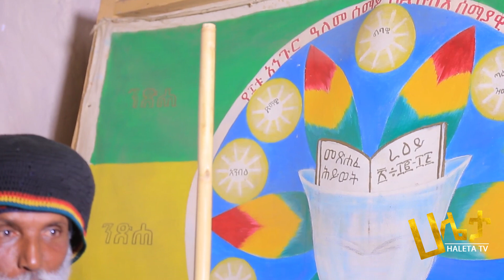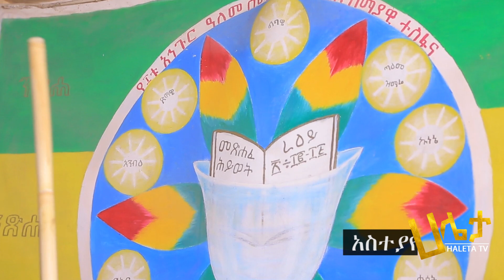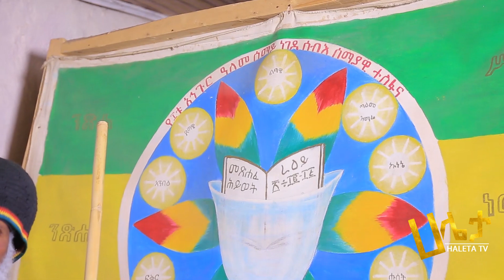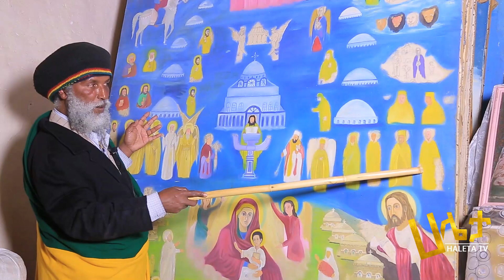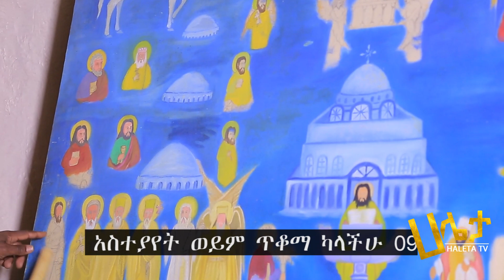"በጣና የሚገኙ 44 ስውር አብያተ ክርስቲያናት..." l የበቁ አባቶች 10 የብቃት ደረጃዎች l ባህታዊ ገ/ሚካኤል ተገን